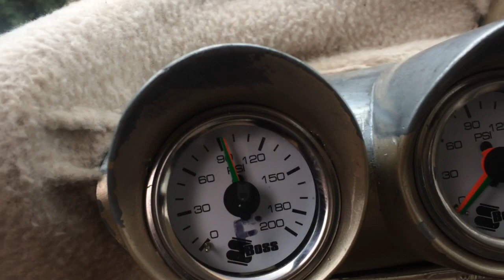59 Impala Bags Test "Gold Digger" Low Rod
Testing Out my new air bag Setup and doing some minor adjustments :) Also first time engine Start! Still doing improvements on the system to get it faster and smoother :) 3/8 air Line used..
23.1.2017 - this is my older video! i have done a few more upgrades, new video out soon!